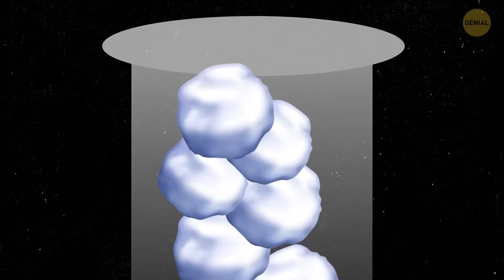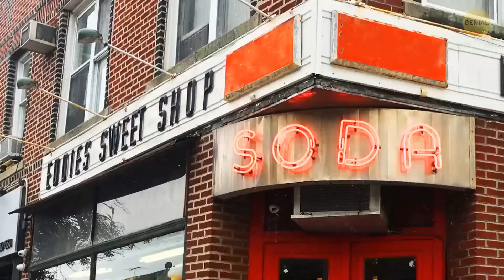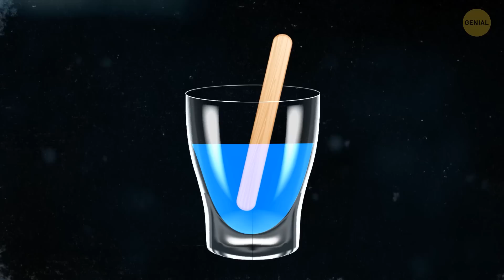15 Datos sobre el helado que te dejarán congelado